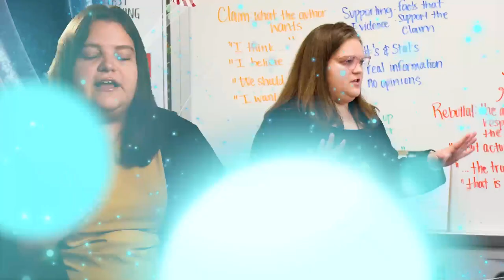Teacher of the Year - Jamie Mann, Rowe MS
Rowe Middle School Teacher of the Year Jamie Mann helped her younger brother master reading at a young age, and her gift for educating children continues in the middle school classroom.

Thank you, Ms. Mann, for making your Jaguars feel welcome and capable of achieving!